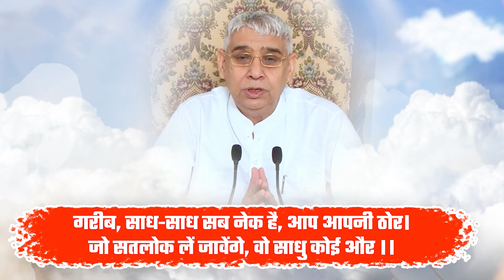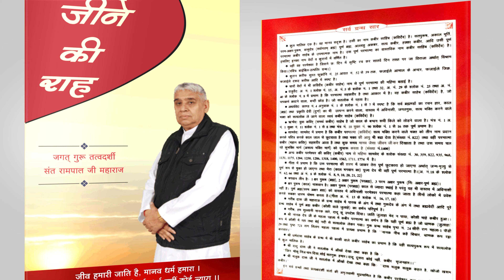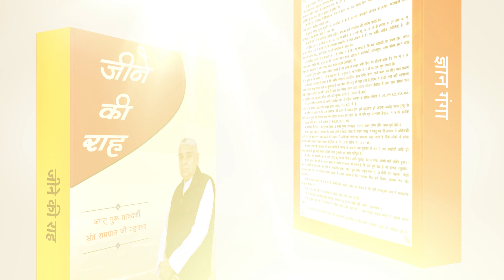24 सिद्धियों की जानकारी | Sant Rampal Ji Satsang | SATLOK ASHRAM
24 सिद्धियों की जानकारी | Sant Rampal Ji Satsang | SATLOK ASHRAM